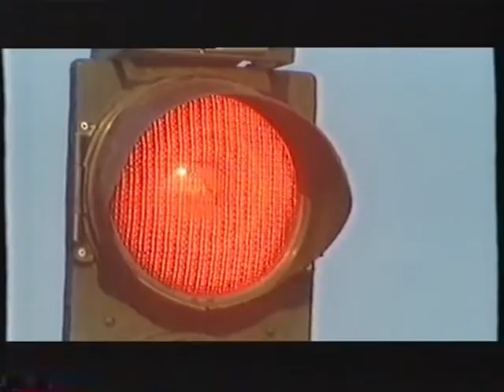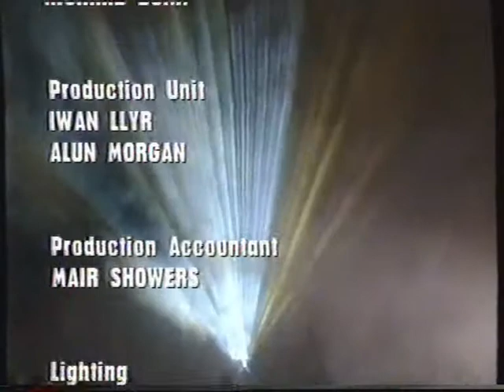Dez Rez Series 2 Episode 1 24/01/97 - Queasy Rider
Dez Rez 24/01/97